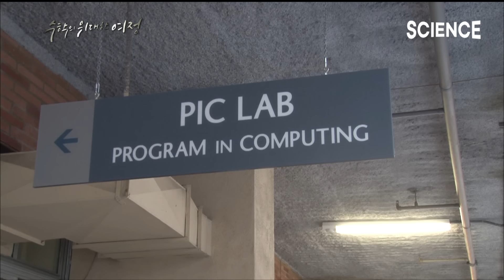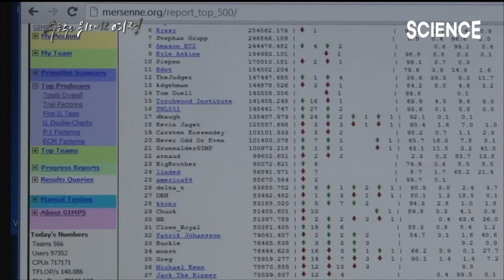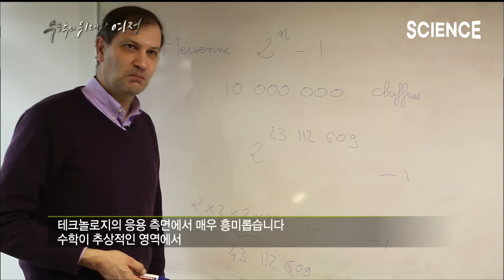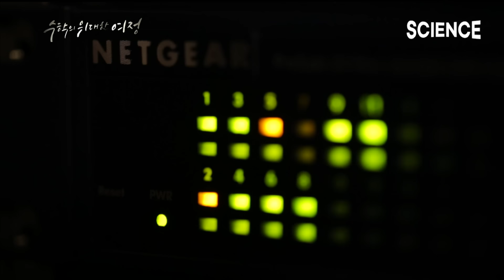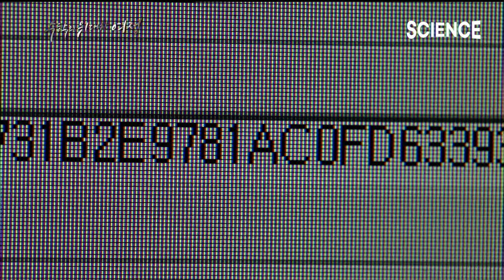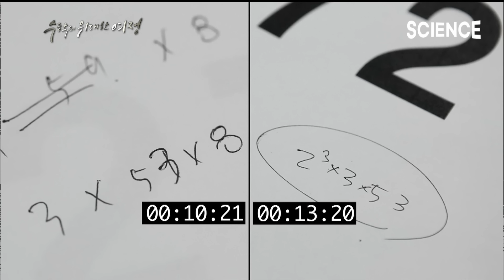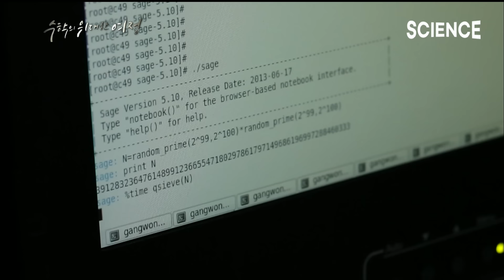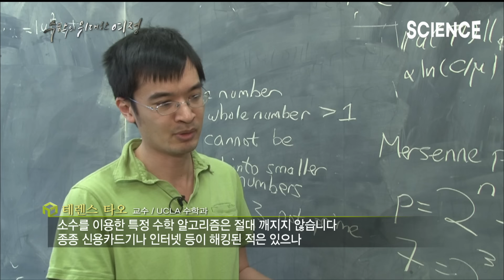소수를 찾는 사람들 | 미스터리 숫자 '소수' | 재미있는 수학이야기 | 거대소수 | 소수와 암호 | 다큐 프라임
소수의 미스터리를 풀기 위해 거대소수를 찾는 사람들은 전 세계에 5천명 이상 된다고 한다.
미국 UCLA 대학에서 무려 1300만자리의 거대소수를 발견했다.
이 숫자로 종이탑을 쌓으면 1297m, 63빌딩의 5배에 육박하는 아주 큰 숫자라고 한다.
거대소수의 존재를 찾는 일은 미지의 탐험과 같다.
21세기 가장 뛰어난 수학자 중 한명으로 불리는 UCLA 수학과의 '테렌스 타오' 교수는
소수에 대한 연구 ‘소수의 규칙성’으로 수학의 노벨상이라고 불리는 필즈상을 수상하기도 했다.

이처럼 많은 수학자들이 소수의 비밀에 도전하고 있다.
​소수의 불규칙성에는 어떤 비밀이 숨어있는 걸까?

많은 이들에게 좌절과 숙제를 남긴 소수의 수수께끼.
역설적이지만 현대 사회에서 없어선 안 될 유용한 수단으로 사용되고 있다.

스마트폰, 컴퓨터의 정보를 보호하기 위한 암호는 모두 거대소수로 이루어져 있다.
아무도 풀지 못한 미스터리인만큼 암호로 최고의 기능을 하고 있는 셈이다.
이처럼 우리가 사는 세상 곳곳에 수학이 존재하고 있다.

▶️ 프로그램 : 수학의 위대한 여정 - 미스터리, 소수